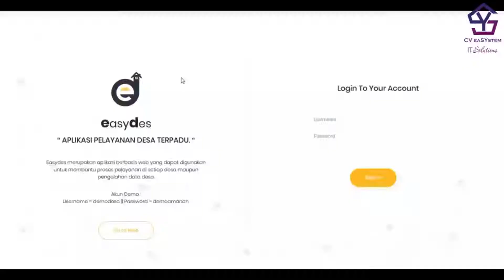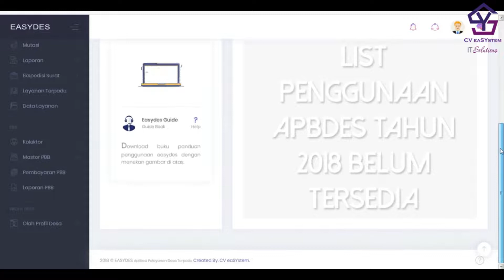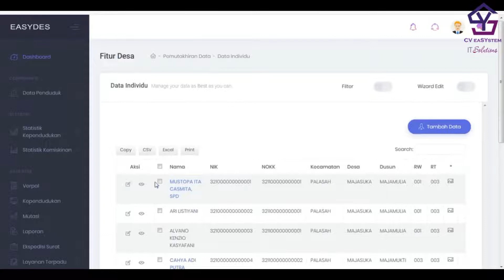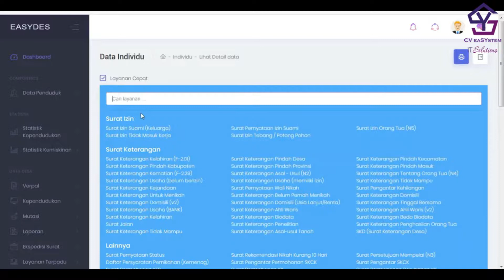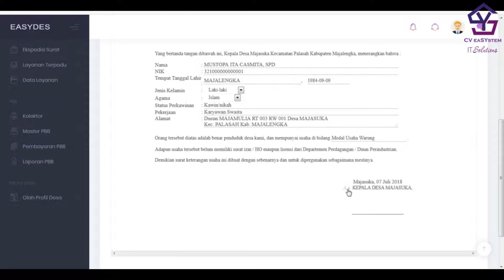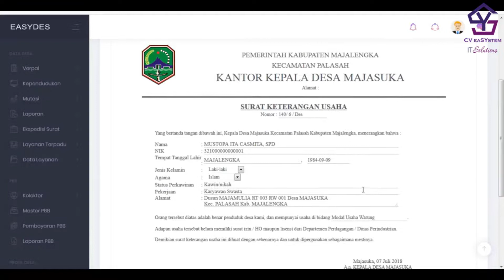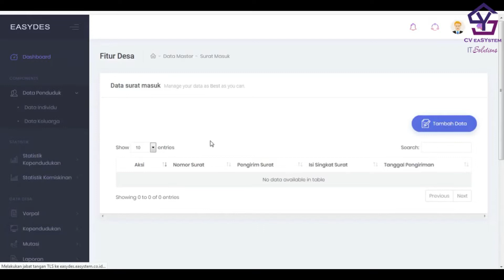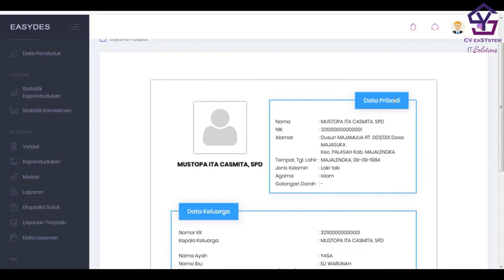EASYDES - Hanya Dengan 1x Klik Membuat Surat Layanan Publik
Assalamualaikum,
Selamat Siang, dan selamat berakhir pekan kepada Bapa/Ibu Perangkat Desa Seluruh Indonesia.
Pada kesempatan kali ini saya ingin berbagi tentang salah satu manfaat penggunaan aplikasi EasyDes, Alhamdulillah pembaruan EasyDes telah selesai.
Tema untuk Pembaruan Kali ini Adalah :
"Hanya Dengan 1x Klik Untuk Pembuatan Surat Untuk Pelayanan Publik. "
Buktikan dengan melihat video ini.

1. Gratis

2. Selalu Update

3. Membantu kami dalam membangun kanal / chanel

4. Semakin banyak langganan = Semakin banyak tutorial

5. Yuk langganan kanal kami

Link Kami